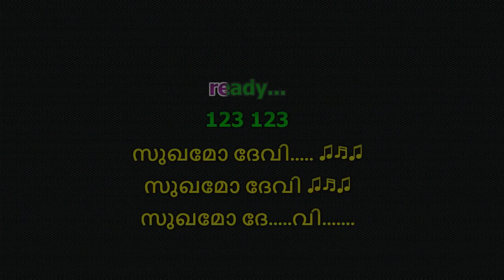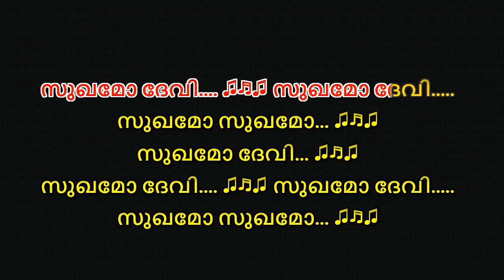Sukhamo Devi Karaoke with Lyrics Sughamo Devi Karaoke malayalam